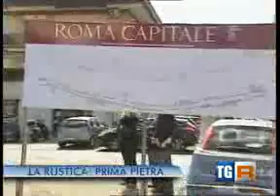Aprile 2012 - Allargamento Via della Rustica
L'Assessore ai LL.PP. e Periferie Fabrizio Ghera insieme al indaco Alemanno, illustrano alla stampa il programma dei lavori per l'allargamento di via della Rustica.